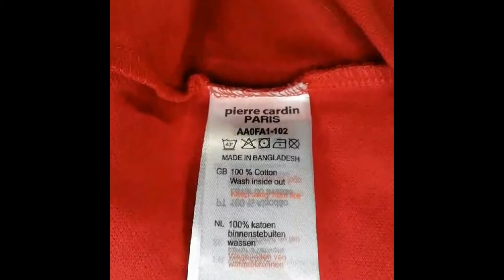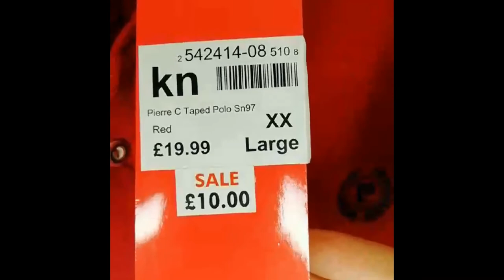Pierre Cardin Retro Sport Polo Shirt Mens